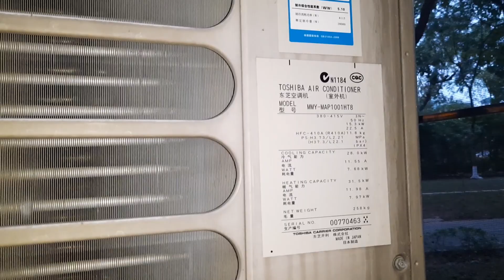VRV TOSHIBA MMY-MAP chạy và kiểm tra thông số dàn lạnh ngay trên dàn nóng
VRV Toshiba có chức năng rất hay đó là sử dụng các switch trên dàn board trên dàn nóng để chạy tất cả các dàn lạnh hoặc có thể chạy được từng mặt lạnh một. Cũng với các switch này có thể kiểm tra các thông số của dàn lạnh như: TA, TC1, TC2, TCJ và van điện từ đang mở hay đóng mà không cân phải đi vào các bộ điều khiển của mặt lạnh.